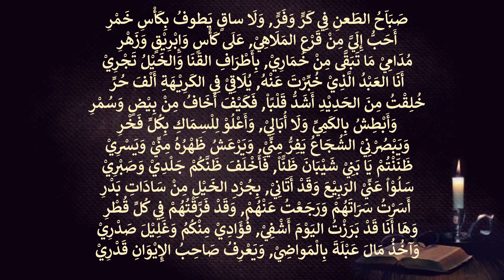Antara bin Shaddad , عنترة بن شداد , صَبَاّحُ الطَعنِ فِي كَرٍّ وَفَرٍّ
Antara bin Shaddad c,525 608 , عنترة بن شداد , صَبَاّحُ الطَعنِ فِي كَرٍّ وَفَرٍّ
صَبَاّحُ الطَعنِ فِي كَرٍّ وَفَرٍّ, وَلَا ساقٍ يَطوفُ بِكَأْسِ خَمْرِ
أَحَبُّ إِلَيَّ مِنْ قَرْعِ المَلَاهِيْ, عَلَى كَأْسٍ وَإِبْرِيْقٍ وَزَهْرِ
مُدَامِيْ مَا تَبَقَّى مِنْ خُمَارِيْ, بِأَطْرَافِ القَنَا وَالخَيْلُ تَجْرِيْ
أَنَا العَبْدُ الَّذِيْ خُبِّرْتَ عَنْهُ, يُلَاقِيْ فِي الكَرِيْهَةِ أَلْفَ حُرِّ
خُلِقْتُ مِنَ الحَدِيْدِ أَشَدُّ قَلْبًاْ, فَكَيْفَ أَخَافُ مِنْ بِيْضٍ وَسُمْرِ
وَأَبْطِشُ بِالكَمِيِّ وَلَا أُبَالِيْ, وَأَعْلُوْ لِلْسِمَاكِ بِكُلِّ فَخْرِ
وَيَبْصُرْنِيْ الشُجَاعُ يَفِرُّ مِنِّيْ, وَيَرْعَشُ ظَهْرُهُ مِنِّيْ وَيَسْرِيْ
ظَنَنْتُمْ يَا بَنِيْ شَيْبَانَ ظَنًّاْ, فَأَخْلَفَ ظَنَّكُمْ جَلْدِيْ وَصَبْرِيْ
سَلُوْاْ عَنِّيْ الرَبِيْعَ وَقَدْ أَتَانِيْ, بِجُرْدِ الخَيْلِ مِنْ سَادَاتِ بَدْرِ
أَسَرْتُ سَرَاتَهُمْ وَرَجَعْتُ عَنْهُمْ, وَقَدْ فَرَّقْتُهُمْ فِي كُلِّ قُطْرِ
وَهَا أَنَا قَدْ بَرَزْتُ اليَوْمَ أَشْفِيْ, فُؤَادِيْ مِنْكُمُ وَغَلِيْلَ صَدْرِيْ
وَآخُذُ مَالَ عَبْلَةَ بِالْمَواضِيْ, وَيَعْرِفُ صَاحِبُ الإِيْوَانِ قَدْرِيْ